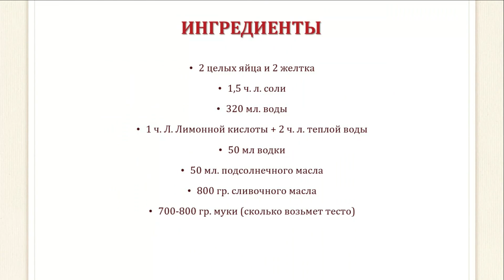Рецепт слоеного теста. Простой и очень вкусный. ( puff pastry simple recipe)